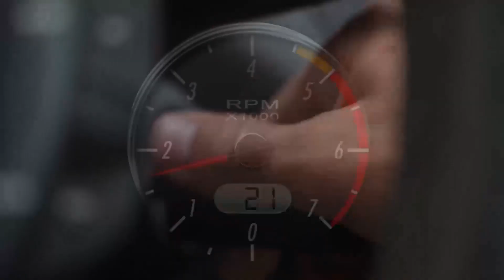🔴LIVE MASHABIKI WA YANGA WATAMBA KUTOA KIPIGO KIKUBWA KWA GEITA GOLD / SIMBA TUNAWATAKA FAINALI